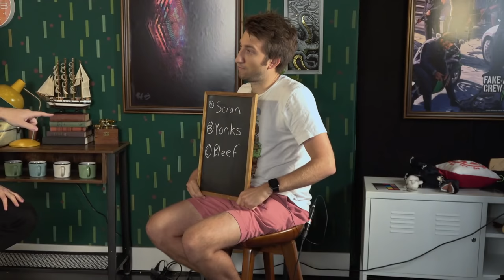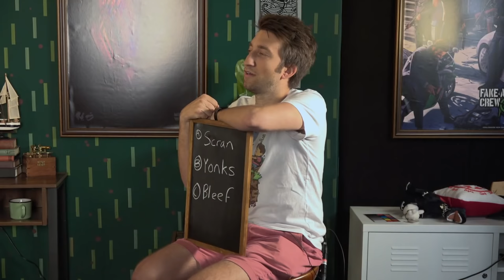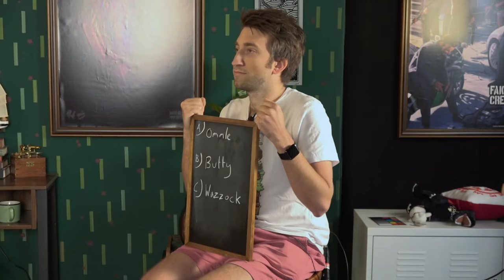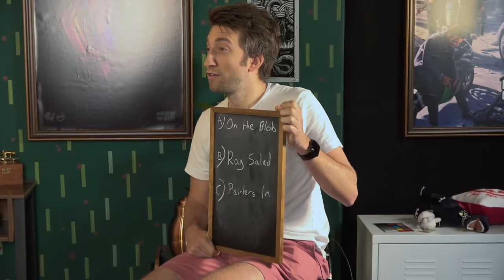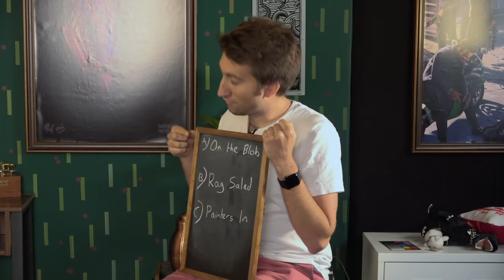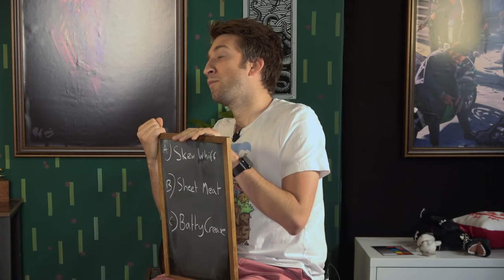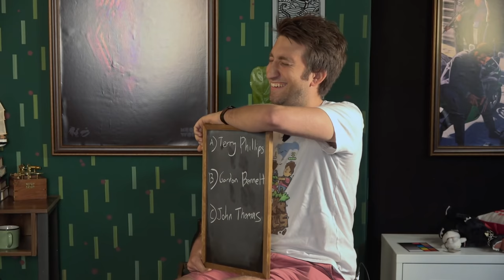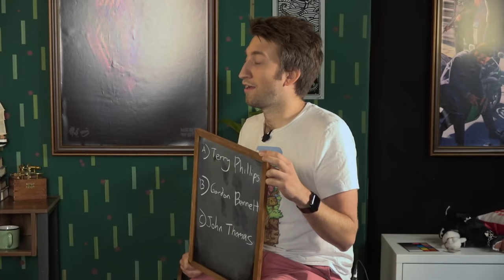FAKE BRITISH SLANG QUIZ - Ready Set Show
Can this British lad stump his American office mates with made up British slang?